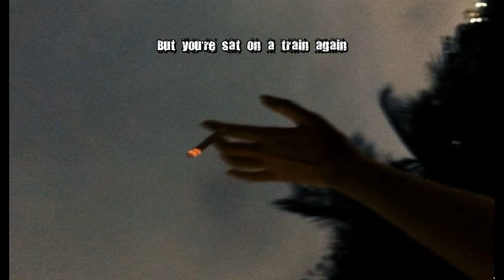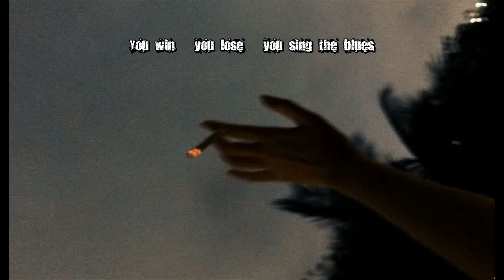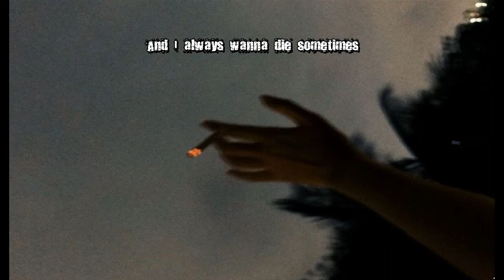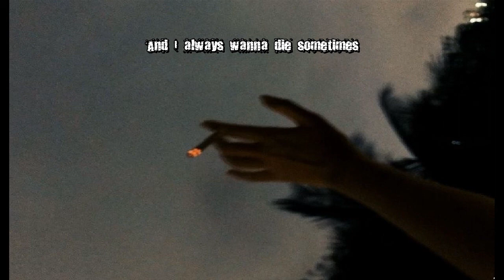I Always Wanna Die (Sometimes) - The 1975 (Lyrics+Vietrans)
mày nghĩ là một lúc nào đó sẽ ổn thôi, nhưng rồi mày vẫn ngồi giữa đống nát bấy đó
trong ký ức xưa cũ, mày chỉ nói những lời không thật, ấn những cảm xúc ngược vào trong
mày hết mình với mỗi người đi qua đời, nhưng rồi họ cũng rời đi thôi, bởi họ không giống mày
nhưng cái chết không đến với mày đâu, mà lại đến với gia đình và bạn bè mày cơ
ấy là tao giả sử nếu mày định làm thế

nên là, đôi lúc, tao nghĩ là mình đã luôn muốn chấm dứt tất cả
thỉnh thoảng tao lại nghĩ về điều đó, tao đã luôn muốn chết đi

mày gượng dậy, mày gục ngã, mày chết chìm trong đống nhầy nhụa ấy
tự trói mình ở đó thì có ích gì
tao nhất định không làm thế đâu

liệu có phải đây chỉ là thứ bản ngã mang tính địa lý của tao giữa những vũ trụ song song không nhỉ
tao vụn vỡ rơi vào không gian
tao chẳng thể cất lời
mỗi khi mà tao cố nói, chỉ có những tiếng khò khè hắt ra
thực ra cái phòng khách khiến mày trống trải ấy cũng chỉ bé tẹo thôi
nếu mà thấy thật khó để sống tiếp, cứ cố mà sống thôi